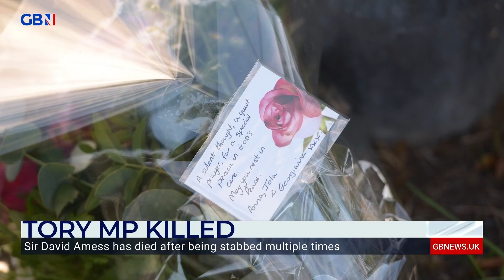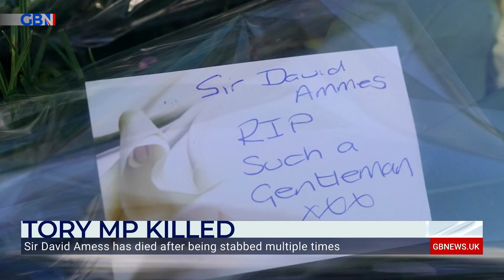Sir David Amess: 'He was the sort of person an effective democracy needs to have.'